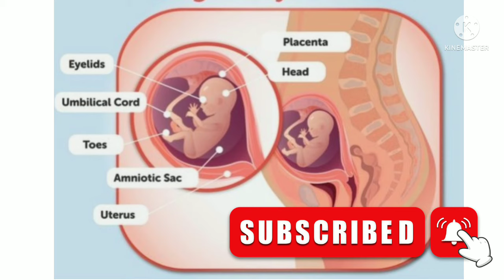Pregnancy Week By Week Malayalam | 17 Week Pregnant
Pregnancy Week By Week Malayalam | 17 Week Pregnant | Dr Risa

17 week pregnancy malayalam
Pregnancy week 17
Baby size at 17 week
Baby size at four month of pregnancy